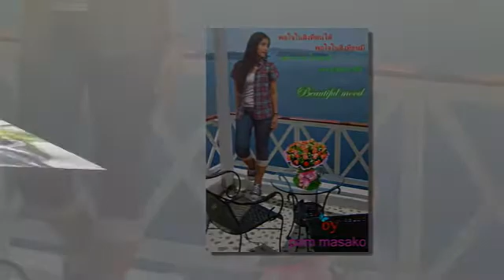Before I Fall in Love.......... Coco Lee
ถึงม้วยดินสิ้นฟ้ามหาสมุทร ไม่สิ้นสุดความรักสมัครสมาน
แม้ เกิด ในใต้หล้าสุธาธาร ขอพบพานพิศวาสไม่คลาดคลา
แม้เนื้อเย็นเป็นห้วงมหรรณพ พี่ขอพบศรีสวัสดิ์เป็นมัจฉา
แม้เป็นบัวตัวพี่เป็นภุมรา เชยผกาโกสุมปทุมทอง
เจ้าเป็นถ้ำอำไพขอให้พี่ เป็นราชสีห์สมสู่เป็นคู่สอง
จะติดตามทรามสงวนนวลละออง เป็นคู่ครองพิศวาสทุกชาติไป